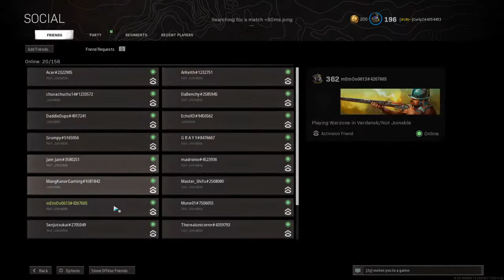Solo gameplay | TKSPH LANG SAKALAM | Road to 500 Subscribers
Newbie on live stream and games.